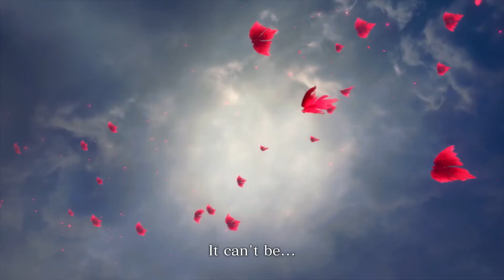This is like an episode of Avatar: The Last Airbender | MH:R Sunbreak Gameplay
The Magma Almudron is basically the fire nation at this point. It's all fire and shooting things out like it's the Fire Nation and is a Teostra. While Espinas on the other hand, is shooting out all the elements known to man, like he's the Avatar and just shooting elements left and right without worry.
This is Me!